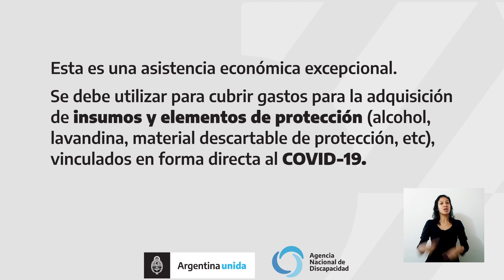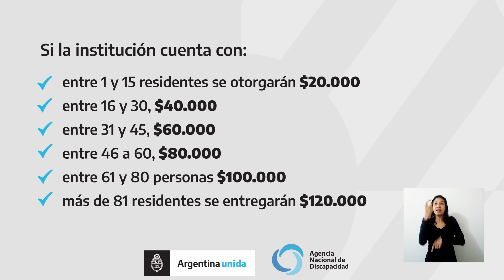PROGRAMA DE ASISTENCIA ECONÓMICA A HOGARES Y RESIDENCIAS PARA PERSONAS CON DISCAPACIDAD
El objetivo es brindar asistencia económica excepcional a las prestaciones residenciales para personas con discapacidad, con el fin de cubrir gastos para la adquisición de insumos y elementos de protección vinculados en forma directa al COVID-19.